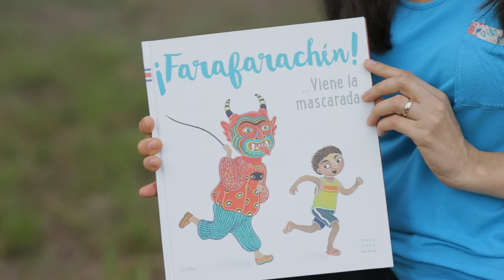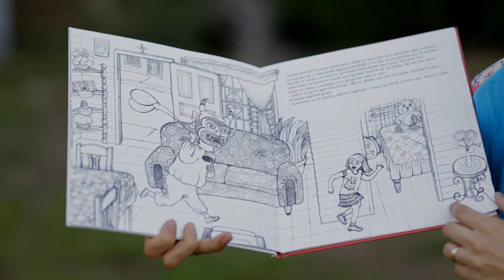Mary Anne Ellis Farafarachin